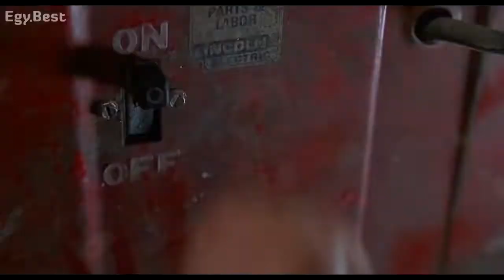Marv gets a Shocking Revelation